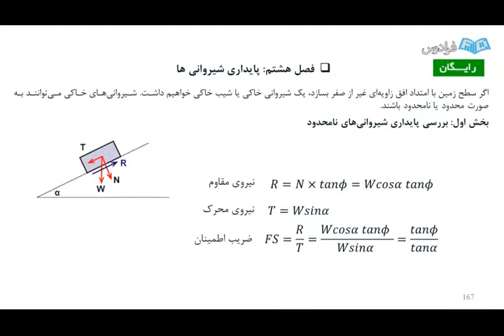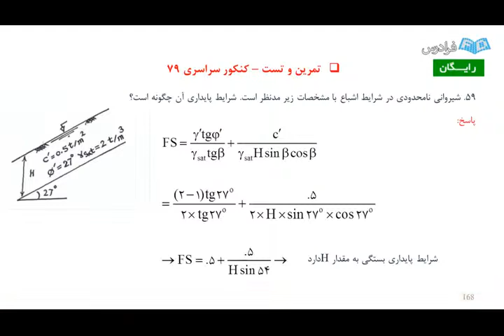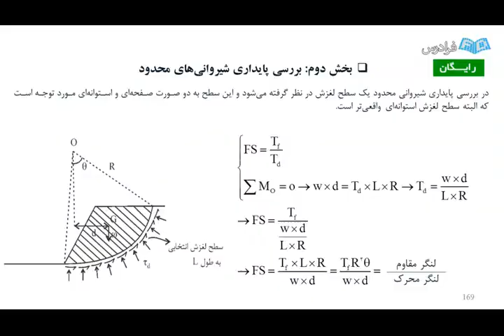Best lecture for education management corp